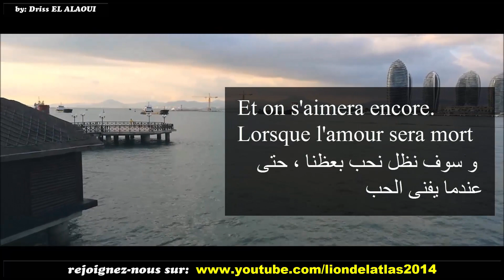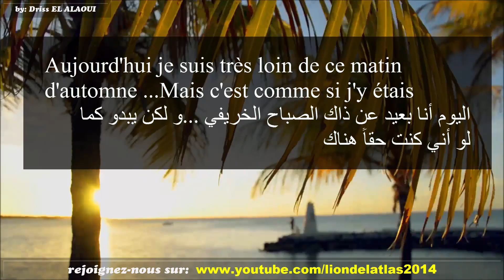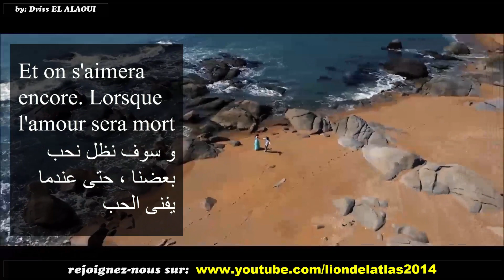JOE DASSIN - l'été indien ( Lyrics & مترجم بالعربية )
created by : Driss EL ALAOUI